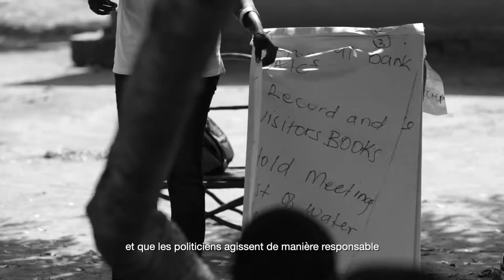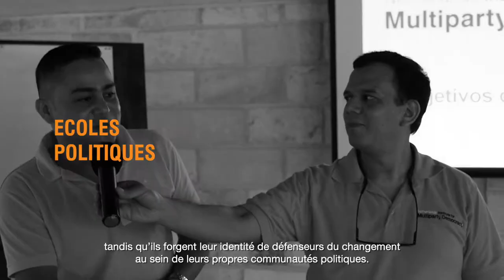Introducing the Netherlands Institute for Multiparty Democracy (French subtitles)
At NIMD, we believe a better future relies on effective and inclusive politics.

Find out how we are building trust in politics and achieving change in the most complex of situations.